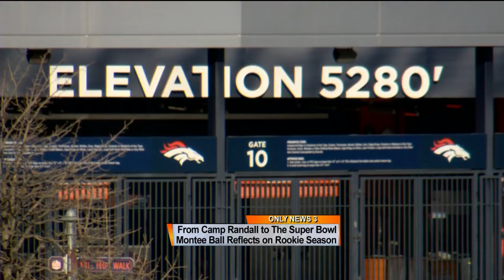Montee Ball's Super Rookie Season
Montee Ball was a star running back for the Wisconsin Badgers. He led UW to three Rose Bowls before being drafted by the Denver Broncos. In his first NFL season, Montee is headed to the Super Bowl. And he's got some college buddies standing between him and his boyhood dream.